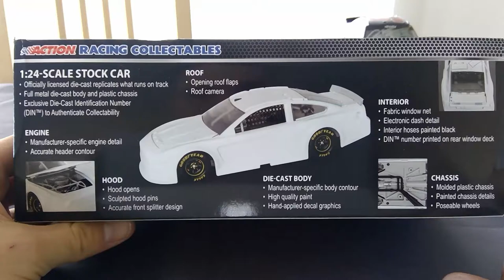NASCAR : POURQUOI ELLE EST ROSE ? UNBOXING MILLENNIAL CAR KEVIN HARVICK 2019 ALL STAR RACE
Je déballe aujourd’hui la Millennial car de Kevin Harvick qui a fait la All Star Race 2019.